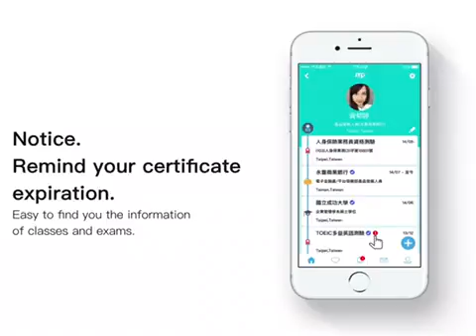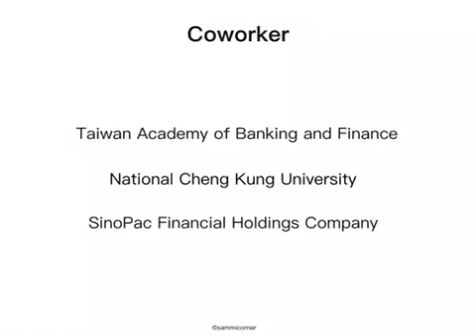Notary certificate application by using IOTA Tangle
NCKU AtelierFuture, SinoPac & Taiwan Academy of Banking and Finance join together to announce the notary certificate platform called "i-Certificate".
This video shows the user application "My Profile" to demonstrate the APP.